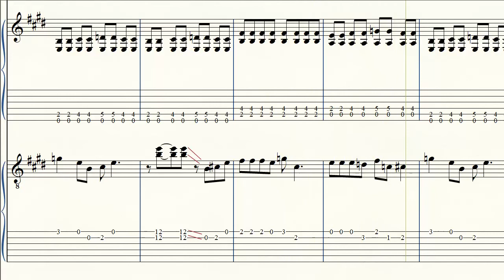Blues Guitar L'ombre Bleu Blues Riff Tab and Notes